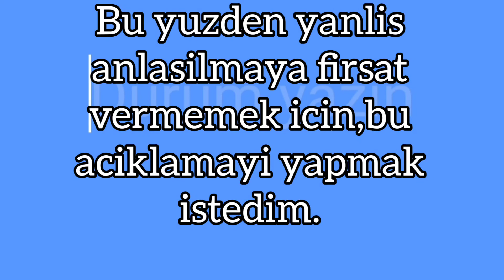GEÇMİS OLSUN GÜZEL ÜLKEM🤲ALLAHIM BIR DAHA GÖSTERMESİN.🤲GEÇTIGIMIZ HAFTABAŞİ YOL YAPMISTIK O BELDEYE😥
sevgili arkadaslarim.oncelikle hepimize gecmis olsun.rabbim ulkemize boyle bir felaketi bir daha yasatmasin.simdi yapilacak cok is,sarilacak cok yara var.hepimiz birlik olup bu yanan beldelerimizi ayaga kaldiracagız.

gecen hafta ben de o beldelersen birinde idim.ben cekim yaparken henuz bu olaylar hic baslamamisti.bu yuzden yanlis anlasilma  olmasın.sadece artik telwfonumun hafizasini temixlemek icin    hemen arka arkaya yayinlayacagim.

icimiz yandi,rabbim hainlere ve cahillerw firsat vermesin.

video kayit.27.07.2021
vlog yayin.02.08.2021